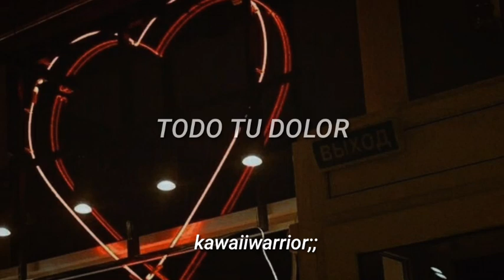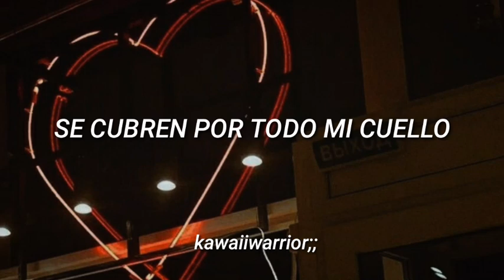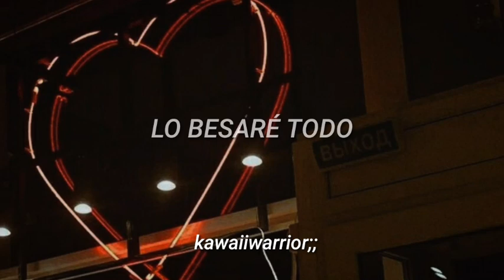IC3PEAK - Let it go (Sub. Español)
~ Tags ~   [ignorar]

Ya tenemos Facebook, para que vayan a seguirnos, para que vayan a ver los nuevos post de cuando ic3peak suba nueva canción y para que puedan enterarse de estrenos y de cuándo habrá video nuevo, espero les guste el sub ✨

IC3PEAK

•IC3PEAK•